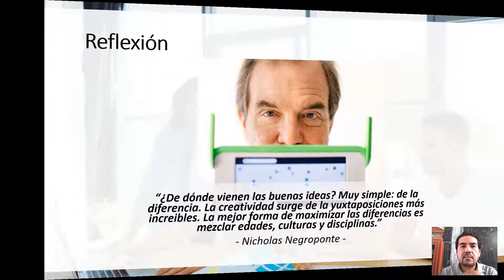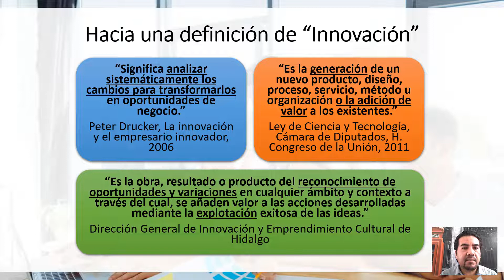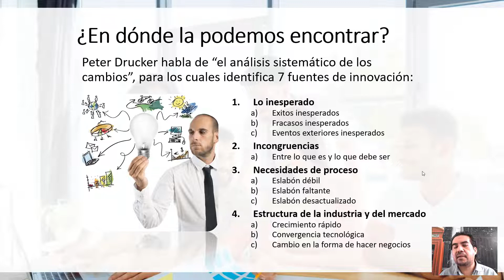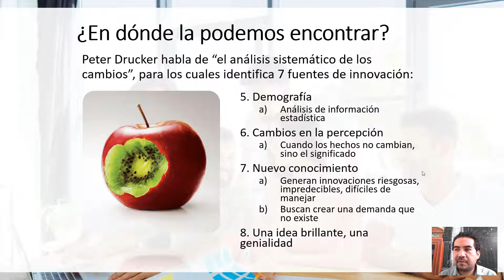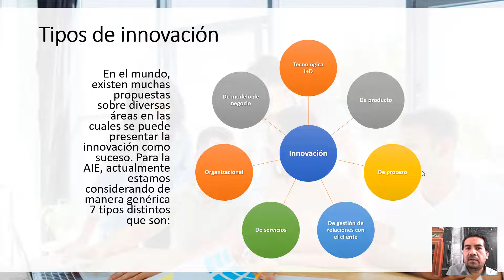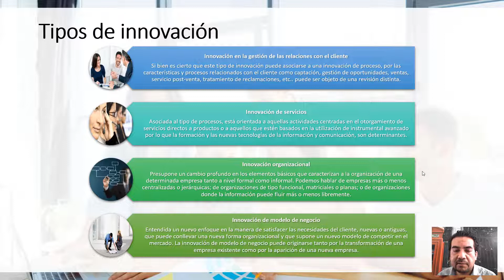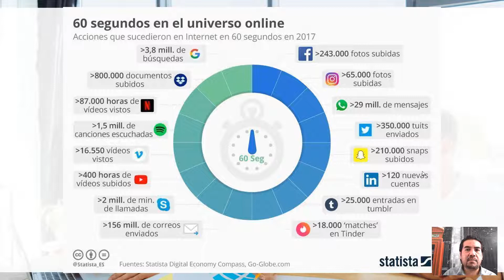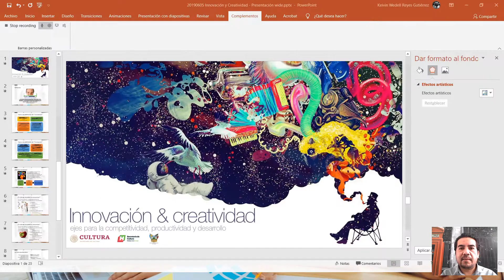Innovacion y creatividad